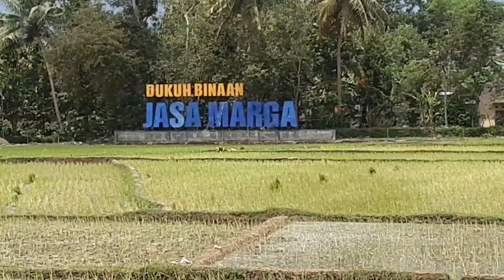Mengunjungi Kebun Klengkeng Dukuh, Wijimulyo, Nanggulan, Kulon Progo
Video Dkumentasi | Mengunjungi Kebun Klengkeng Dukuh, Wijimulyo, Nanggulan, Kulon Progo. Selasa, 21` September 2021.